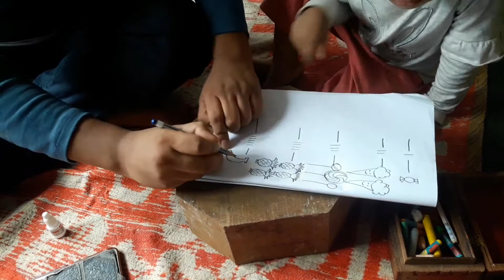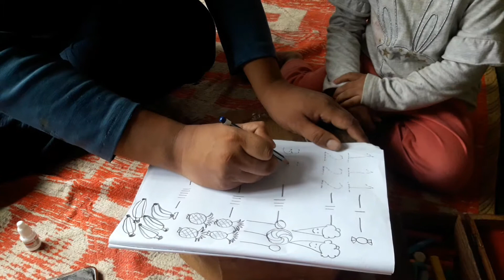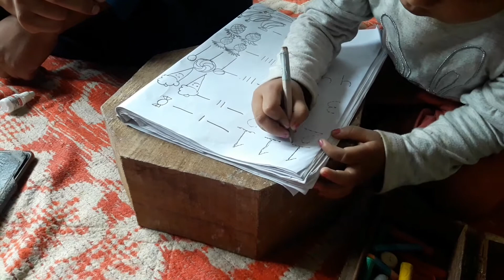साना बालबालिकाहरूलाई कसरि पढौने | How to teach young kids?